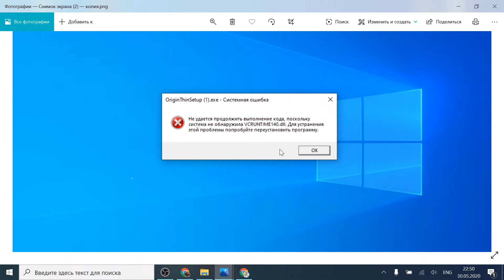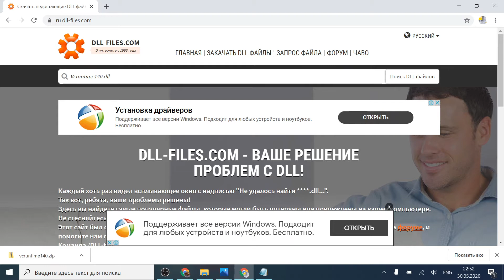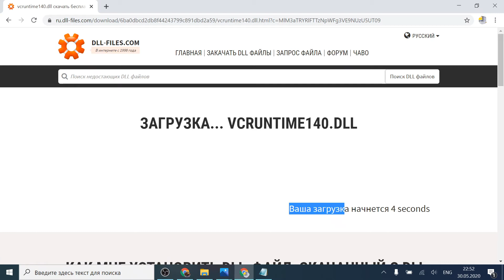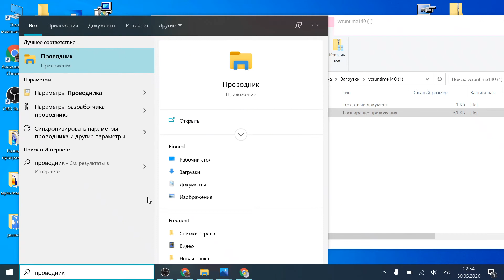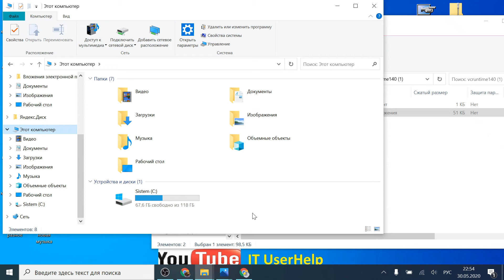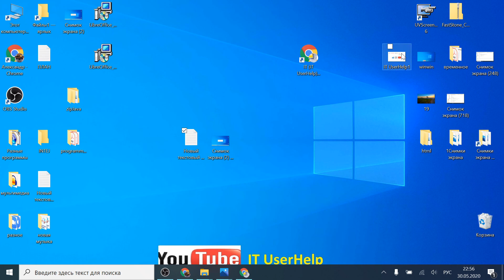Система не обнаружила Vcruntime140 dll ошибка в WINDOWS